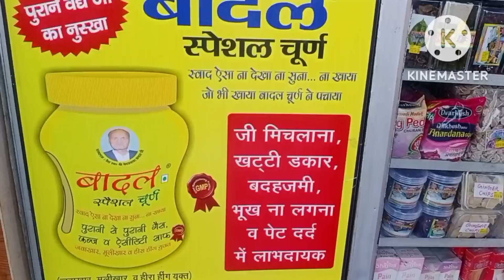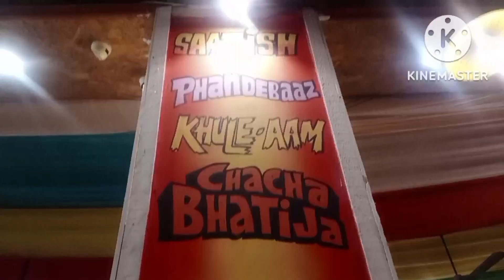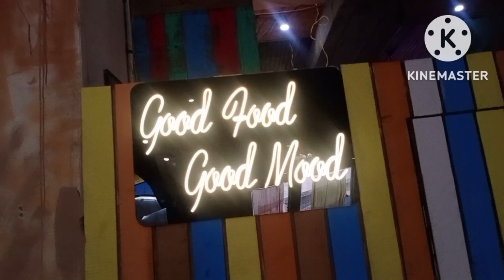Full On Masti With Friends At "MURTHAL" || Our First Office Colleagues Road Trip.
Hello Friends, this video is coming after almost 3 months .

Plzzzzzzzzzzzz.